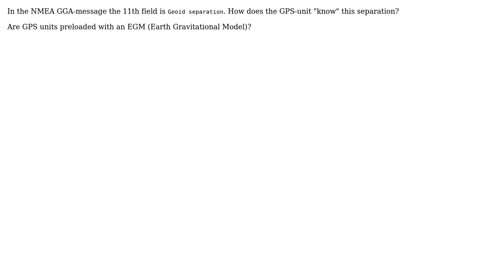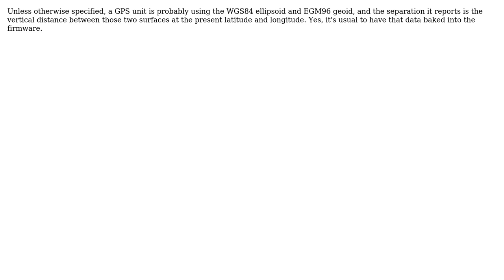GIS: Where does the Geoid information in a GPS unit come from? (2 Solutions!!)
GIS: Where does the Geoid information in a GPS unit come from?

With thanks & praise to God, and with thanks to the many people who have made this project possible! | Content (except music & images) licensed under CC BY-SA | Music | Images & others | With thanks to user hobbs user Hakon K. Olafsen user Dan C and the Stack Exchange Network Trademarks are property of their respective owners. You are responsible for your own actions.